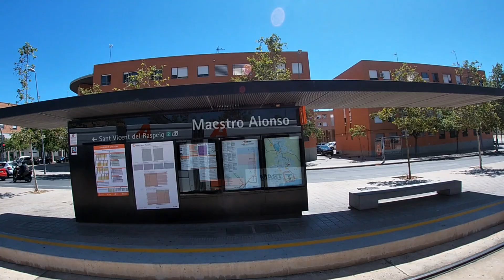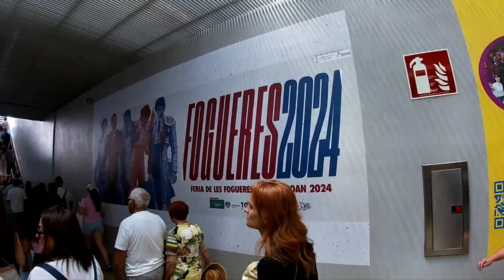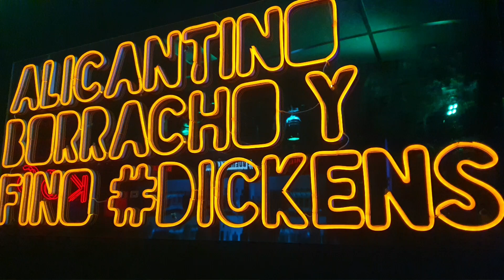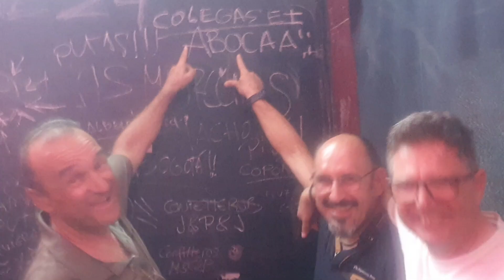mascleta Alicante Sábado 22 Junio 2024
00:00 🚊 TRAM SAN VICENTE DEL RASPEIG 🚋
18:45 🧨 SENYOR PIROTECNIC 🧨
33:33 🏛 TEATRO 🏛
33:48 🍸 DICKENS 🕺
34:21 🍸 CLASSICS 🕺
35:57 🦍 GORILA 🦍
36:15 🔥 HOGUERA MERCADO 🔥